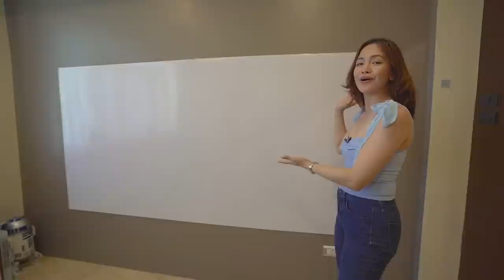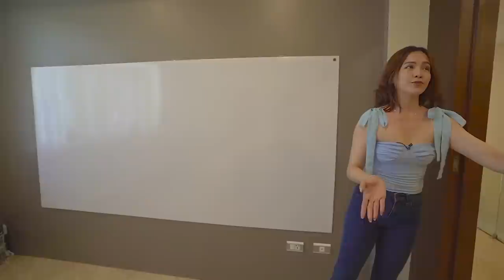House Tour 28 ▪︎ Inside a ₱33.8 Million Fully Furnished Smarthome equipped with Alexa Technology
Warm and Cozy 1-Year old House equipped with Alexa Technology

FULLY FURNISHED
Location: BF Homes Paranaque

• Details

5 Bedrooms
5 Bathrooms
3-Car Carport
Front Garden
Double Height Ceiling
Powder Room
Playroom
Mancave / Office Room
Secured Village
Centralized hot water
CCTV equipped
Alexa ready (smart home)

Book a viewing today
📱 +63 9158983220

Hosted by: Apple Grace Mendoza